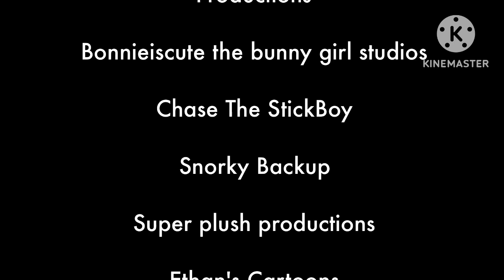GoodBye 2023. Welcome 2024 (Movie End Credits Style)